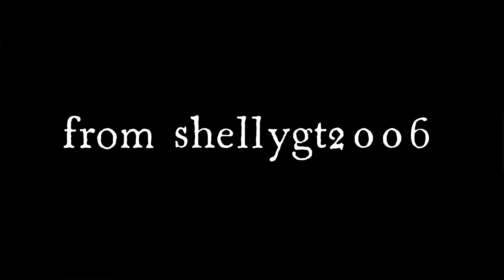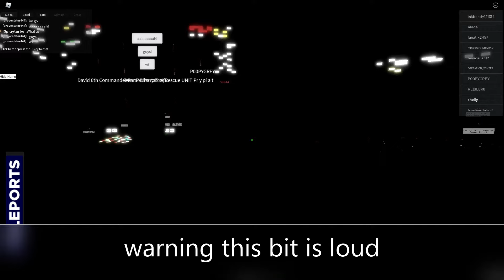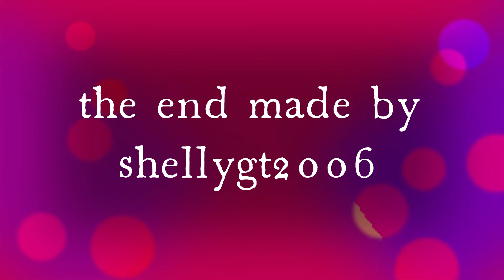Chernobyl night if disaster full movie in roblox